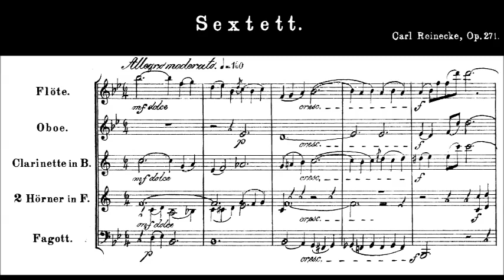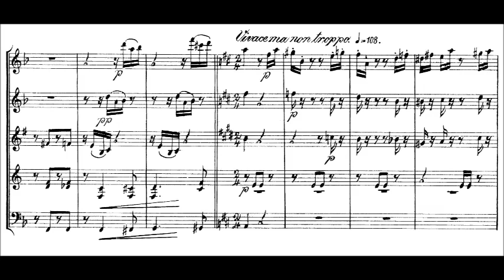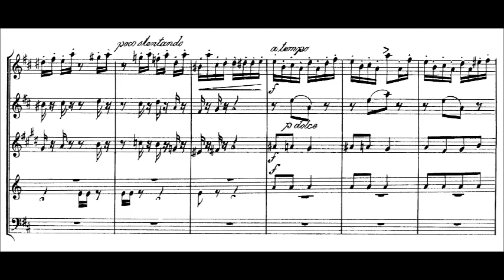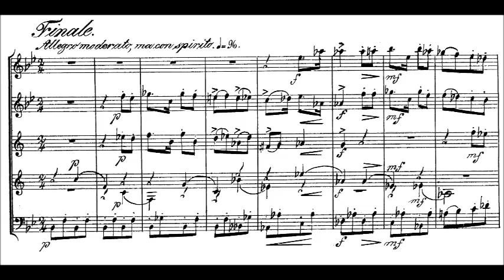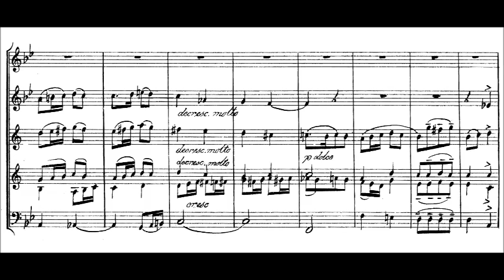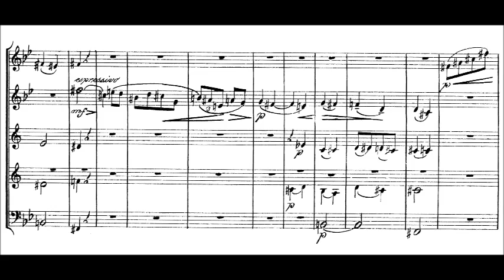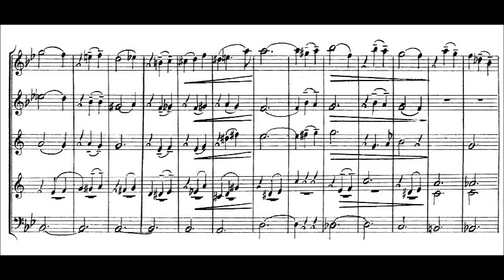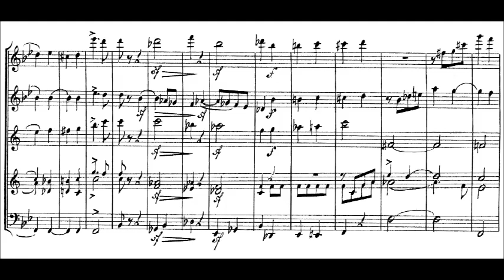Carl Reinecke - Wind Sextet, Op. 271 (1904)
Carl Reinecke (23 June 1824 – 10 March 1910) was a German composer, conductor, educator and pianist.

Wind Sextet, Op. 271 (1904)

II. Adagio molto - Vivace ma non troppo
III. Finale: Allegro moderato ma con spirito - Molto più allegro, quasi doppio movimento

Soni Ventorum Wind Quintet performing live, 16 February 1980, Meany Theatre.
Felix Skowronek (flute)
Laila Storch (oboe)
William McColl (clarinet)
David Kappy (horn) & Scott Wilson (2nd horn)
Arthur Grossman (bassoon)

At the age of 19, he undertook his first concert tour in 1843, through Denmark and Sweden. After a stay in Leipzig, where he studied under Felix Mendelssohn, Robert Schumann and Franz Liszt, Reinecke went on tour with Königslöw and Wilhelm Joseph von Wasielewski (later Schumann's biographer), in North Germany and Denmark. In 1846, Reinecke was appointed Court Pianist for Christian VIII in Copenhagen. There he remained until 1848, when he resigned and went to Paris. Overall he wrote four concertos for his instrument (and many cadenzas for others' works, including a large set published as his Opus 87), as well as concertos for violin, cello, harp and flute. In the winter of 1850/51, Carl Schurz reports attending weekly “musical evenings” in Paris where Reinecke was in attendance.

In 1851, Reinecke became a professor at the Cologne Conservatory. In ensuing years he was appointed musical director at Barmen, and became the academic, musical director and conductor of the Singakademie at Breslau.

In 1860, Reinecke was appointed director of the Gewandhaus Orchestra concerts in Leipzig, and professor of composition and piano at the Conservatorium. He led the orchestra for more than three decades, until 1895. He conducted premieres such as the full seven-movement version of Brahms's A German Requiem (1869). In 1865 the Gewandhaus-Quartett premiered Brahms' piano quintet, and in 1892 his D major string quartet.

Reinecke is best known for his flute sonata "Undine", but he is also remembered as one of the most influential and versatile musicians of his time. He served as a teacher for 35 years, until his retirement in 1902. His students included Edvard Grieg, Basil Harwood, Charles Villiers Stanford, Christian Sinding, Leoš Janáček, Constanta Erbiceanu, Isaac Albéniz, August Max Fiedler, Walter Niemann, Johan Svendsen, Richard Franck, Felix Weingartner, Max Bruch, Mikalojus Konstantinas Čiurlionis, Ernest Hutcheson, Felix Fox, August Winding and many others. See: List of music students by teacher: R to S#Carl Reinecke.

After retirement from the conservatory, Reinecke devoted his time to composition, resulting in almost three hundred published works. He wrote several operas (none of which are performed today) including König Manfred. During this time, he frequently made concert tours to England and elsewhere. His piano playing belonged to a school in which grace and neatness were characteristic, and at one time he was probably unrivalled as a Mozart player and an accompanist. In 1904 at the age of 80, he made recordings of seven works playing on piano roll for the Welte-Mignon company, making him the earliest-born pianist to have his playing preserved in any format. He subsequently made a further 14 for the Aeolian Company's "Autograph Metrostyle" piano roll visual marking system and an additional 20 for the Hupfeld DEA reproducing piano roll system. He died at 85 in Leipzig.